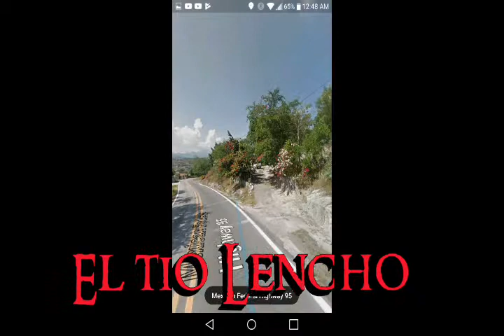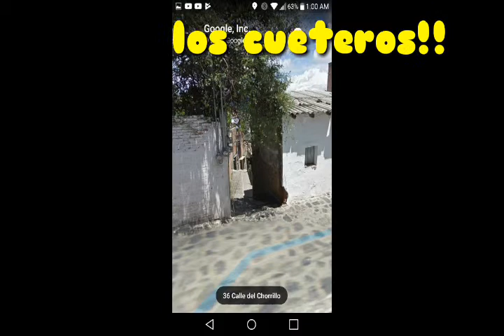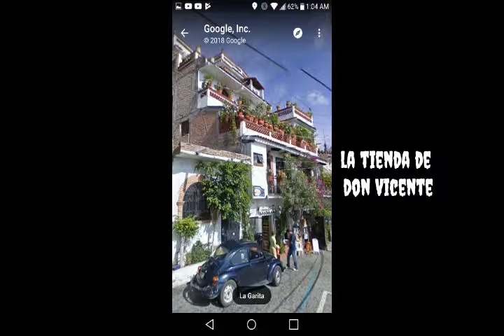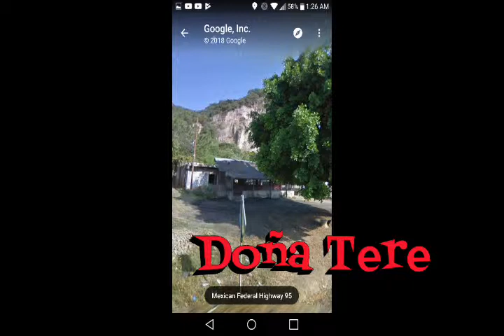RECUERDOS DE TAXCO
RECUERDOS DE TAXCO voy a llorar!
Gran parte de mi vida andando por estas calles!!! Ayer 1 de Agosto 2018 me puse a ver Google maps y me meti a cada calle de mi taxco y de la carretera taxco-cuernavaca y... Lo disfrute ! ya muchos de mis conosidos ya no estan... Y las fotos, todo esta tan diferente!!! 18 años vivi en ese mi pedasito de cielo que Dios me dio! Hasta ahora la poco menos de la mitad de mi vida!!! Dios bendiga mi Taxco!